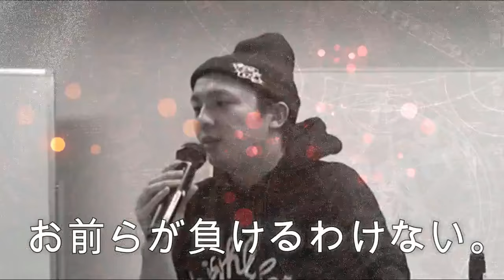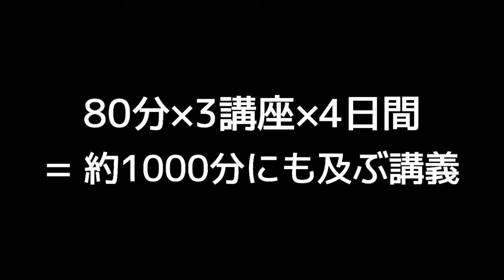SS講習 塾外生募集まもなく受付開始！！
【SS講習詳細】

マナビズム恒例のSS講習（秋期講習）が今年も開催！
限定200名でマナビズム生とカンヨビ生の先行申込が終了後、外部生も受講していただけます！
会場受講できない受験生も自宅から映像受講として参加することができます！※映像受講限定の豪華特典授業あり！

①単語の力＆会話問題対策
日時：10/30 13:00〜18:00 （講義80分×3講）
担当：山城大樹
場所：コロナホテル/新大阪（大阪市東淀川区西淡路1丁目3番21号　別館1F）
講座内容：英単語の意味の「コア(核)」を覚えないと、訳せない英文が数多く存在します。そんな受験生を悩ませる単語を集めました！この講座を受けて、「本当の英文読解」を体感してください。

②内容一致問題の完全攻略
日時：11/13 13:00〜18:00 （講義80分×3講）
担当：山本健太
講座内容：英語長文において一番配点が高い内容一致問題、この得点が入試結果を大きく左右します。本講座ではパラグラフリーディングの根幹ともいえる「パラグラフごとの内容理解」を中心に、パラメモの書き方、そして間違いの選択肢のパターンなどを学び、内容一致問題で満点を取れる力を養成します。

③大学別特徴的設問対策
日時：11/27  13:00〜18:00 （講義80分×3講）
担当：八澤龍之介
場所:グランフロント大阪/梅田（大阪市北区大深町3-1 グランフロント大阪タワーB10F RoomB01～02）
講座内容：本講座では「関大のパラグラフ整序を8分で満点」「関学同志社の英文和訳満点」「立命館の会話問題を5分で満点」これらをたったの1日で完成させてしまいます。

④背景知識の完全制覇
日時：12/4 13:00〜18:00 （講義80分×3講）
担当：長祥史
講座内容：過去問を制限時間内に解き終わらない…、英文を日本語に直しても意味が分からない…こんな悩みを払拭します。本講座では各大学頻出の背景知識をパターン化して解説し、頻出テーマを「知っている話」・「聞いたことがある話」に変えることで、読むスピード・正確さを圧倒的に向上させます。

⑤［映像受講者限定］動詞の語法の徹底攻略
担当：山城大樹
動詞の語法(動詞の後ろの形)を覚えておくことは英文読解・英文法の両方の力を伸ばす上で重要ですが、莫大な量の動詞の語法を独学で暗記するのは大変です。
そこで、この講座で動詞の語法を体系的に学ぶことで暗記の負担を軽減し、他の受験生を圧倒する効率性と効果を手に入れて下さい。

◆申込受付期間
会場受講：10月16日～10月28日まで（会場受験は先着順で、定員に達し次第お申込みをお断りさせていただきます。予めご了承ください。）
映像受講：10月16日～12月4日まで

◆映像について
会場受験でお申込の場合の方も、①〜④の映像授業をご覧いただけます。 模試や公募推薦入試と日程が被っていたとしても、全ての授業が受講できるのでご安心ください。

◆受講料
会場受講：48,000円(税抜)　90分×3講座×4日間
映像受講共通：48,000円(税抜)　90分×3講座×4日分＋動詞の語法の徹底攻略
※テキスト代別途2,000円(税抜)

◆申込方法・諸注意
申込用紙をダウンロードいただき、FAXもしくはメール添付でお申込みください。
諸注意につきましては申込用紙別紙（申込についてのご案内・注意事項）をご参照ください。

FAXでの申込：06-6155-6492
メールでの申込：info［アットマーク］manaviism.com